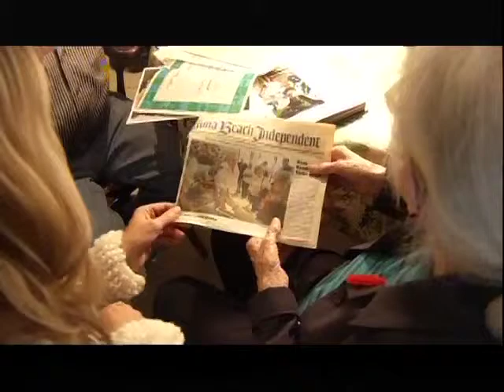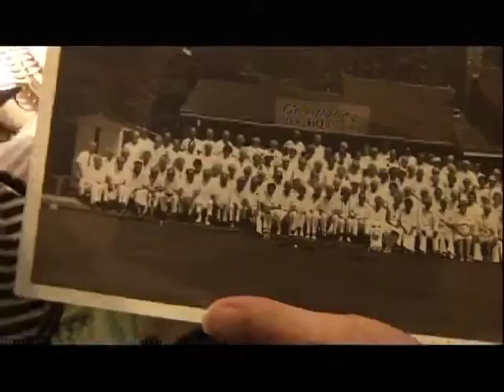101 Years Old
Tamie Williams meets a Kelowna woman who is 101 years young.